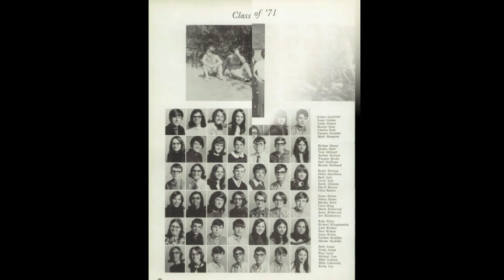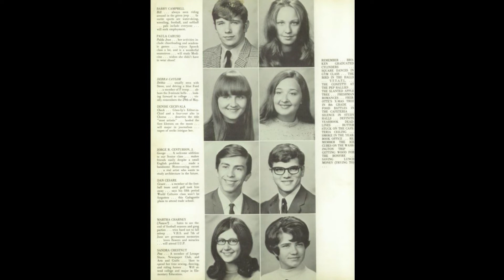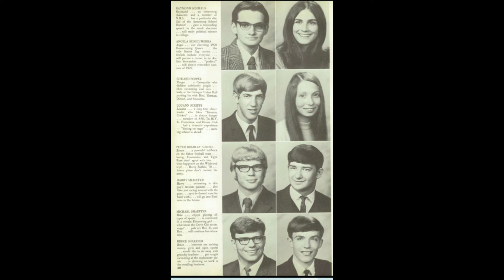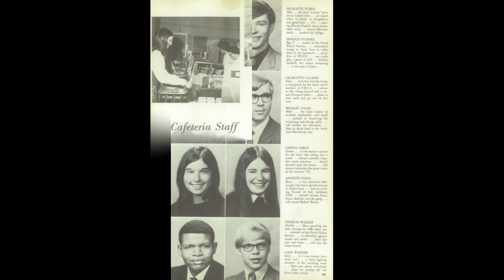Ford City High School Class of 1971 Memories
FCHS, Ford City, PA, Class of 1971, memories, reunion